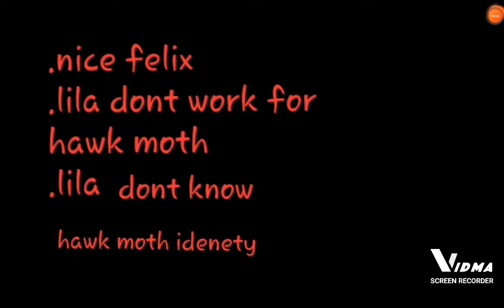miraculous love movie trailer (miraculous gaelle)